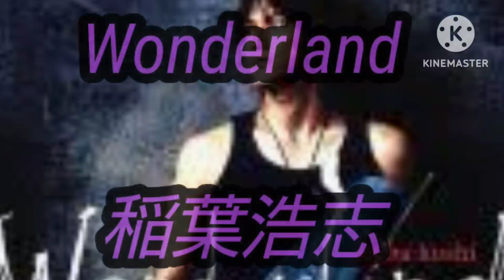Wonderland 稲葉浩志